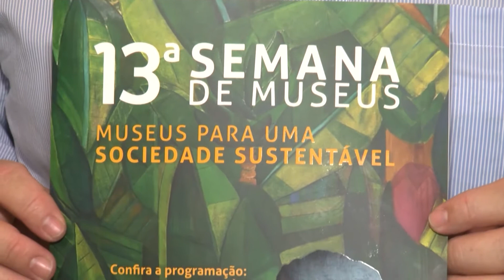PUC Acontece - Conservação e preservação de documentos históricos 19 05 15